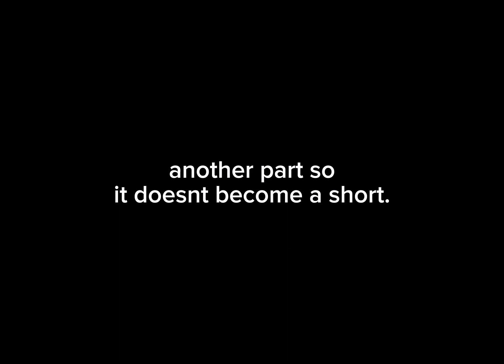i want you to want to kiss me. |byler| force of gravity| HELP PLZ READ DESC| dont flop| aesliix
ok guys so basicslly to help me fall asleep i neeed to think of a byler story in my hesd but my story finished so now i have NOTHING TO HELP ME FALL ASLEEP!! PLZ TELL ME JUST SOME RANDOM STOY PLEASE!,
bye guys ilyy 🫶🫶🫶
Might do a live stream 🆘🆘🆘🎥🎥🎥🎥🥰🥰